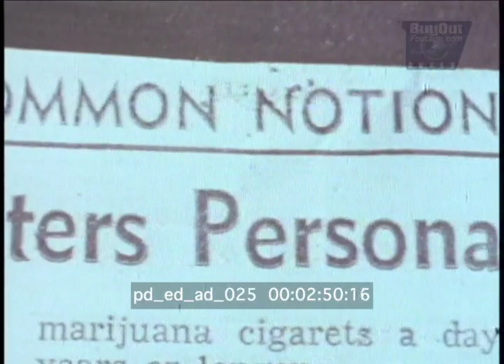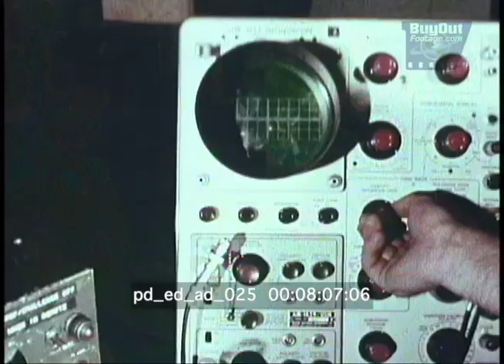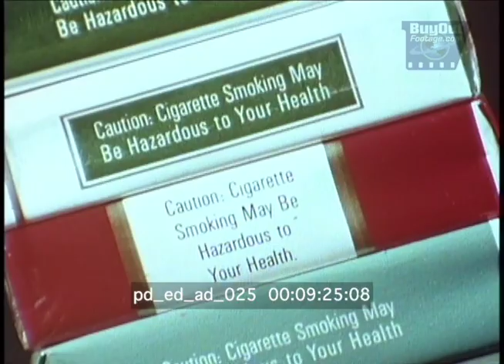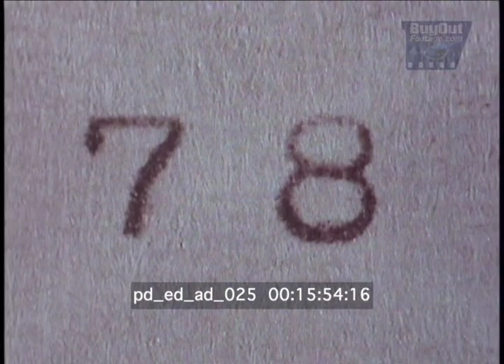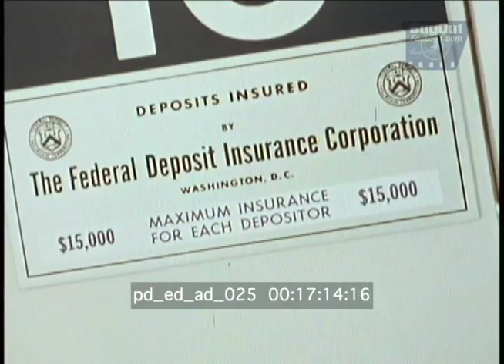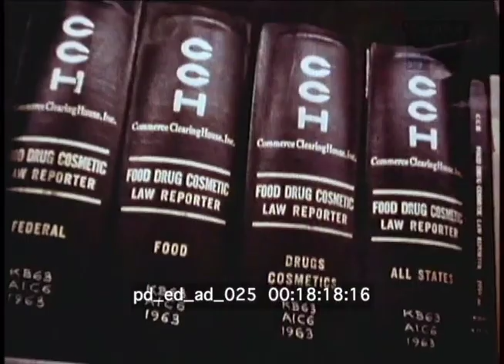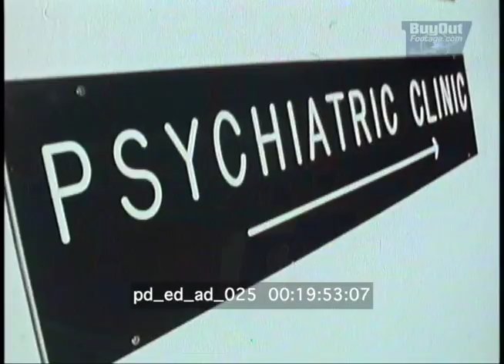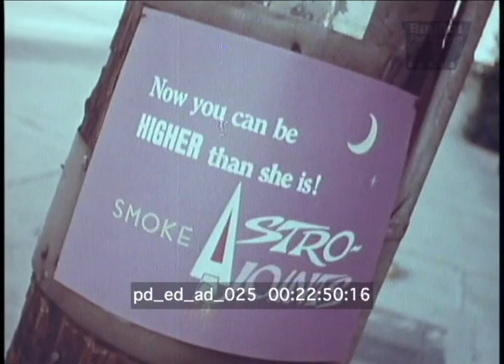Marijuana 1968 Full Film | Stock Footage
Superstar of music and T.V., Sonny Bono lets the kids know that marijuana cigarettes are uncool and can lead to tragic consequences. A group of teenagers are arrested at an after-school marijuana party and angrily express their views on using pot as they are led to patrol cars. Their remarks are compared to those made by another group of teenagers who do not use narcotics or other drugs.

00:00:23 Teenagers Busted for Smoking Marijuana
Teenagers and youths inside a home having a party, smoking marijuana and getting high. Cops bang on the front door and raid the party. Teens panic and try to flee but uniform police officers block the exits.

00:01:20 Teenagers Arrested for Smoking Marijuana
Exterior night scene of Police arresting teenagers in a residential neighborhood for smoking marijuana. Youths are led from the front of a house to waiting squad cars while protesting and yelling pro marijuana comments to the camera. Unison chanting of 'Marijuana is Safe' is heard while teens are loaded into police cars.

00:03:27 Alcoholism.Montage of Neon signs, liquor, cocktails, and bars. Narrator warns of alcohol and its dangers. Young brunette woman seated near telephone reaches for a drink and passes out. Additional footage throughout film. Overall theme of drinking, smoking, dependency and addition.

00:03:56 Teens Party and Get High Smoking Marijuana
Teens at a party rolling joints, smoking marijuana, getting high and dancing.